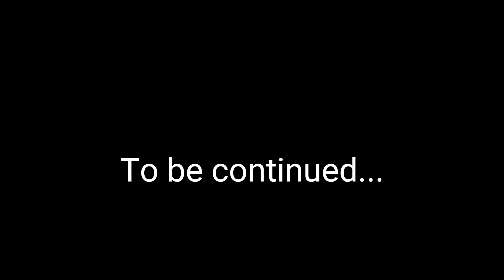260 sub special: Lui vs Aiga